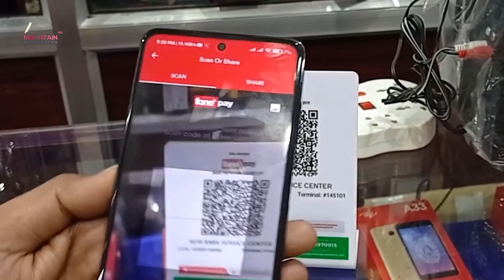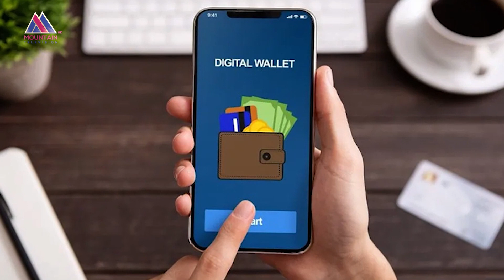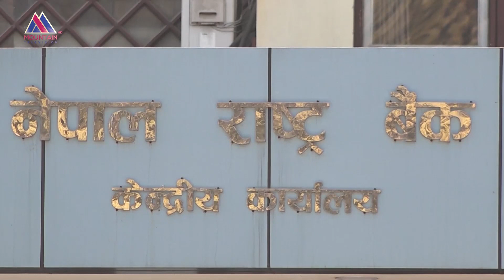नेपाल र भारतबीच विद्युतीय भुक्तानी सेवा सुरु गर्ने सम्झौता कहिलेदेखि कार्यान्वयनमा आउँछ ?